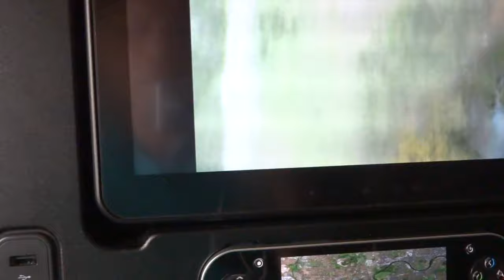Nov 8 2016 Flying Over London